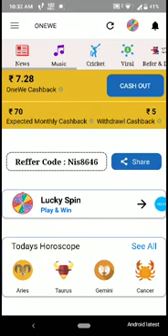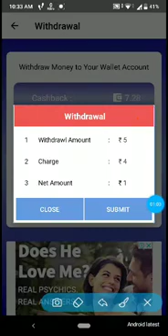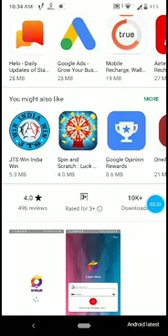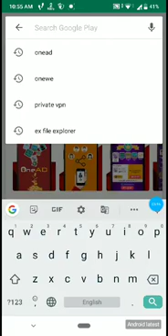Onewe app is fake 2019 in hindi,onewe app is not giving payment 2019 in Hindi,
Onewe app is fake 2019 in hindi,onewe app is not giving payment 2019 in Hindi,Onewe app is fake 2019 in hindi,onewe app is not giving payment 2019 in Hindi,